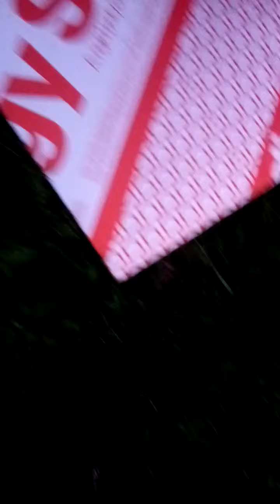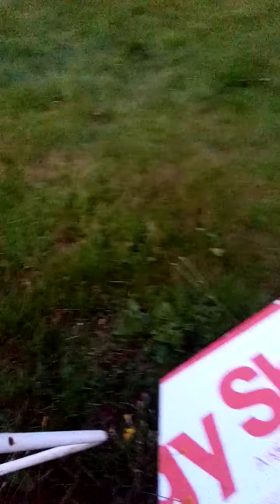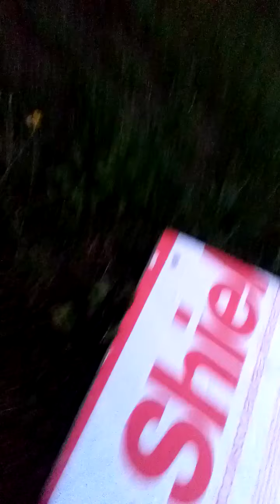on a 5 min pour trouver les meilleurs trucs